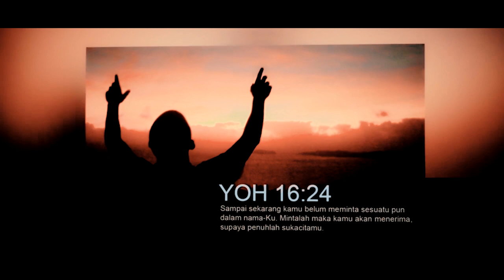rohani2021 YESUS SANG RAJA - LIBERS SISTER (Official Music Video)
Song Title : Yesus Sang Raja
Cipt. Charles Likumahua
Artist : Libers Sister
Shoting & Video Editing : Charles Likumahua
Pimpro : Julian Maitimu
Pembina :
Jhon Manyakori
Berly Reawaruw
Amos Massei, S.Sos
Penasehat Hukum : Oktovianus Mambraku, SH
" Lagu, Musik dan Video ini Adalah Sepenuhnya Milik BINTANG TIMUR WORSHIP " DILARANG : MENGCOPY- MENGCOVER- MENG REUPLOAD- MENGUNAKAN DALAM BENTUK APAPUN BAIK SEBAGIAN ATAU SELURUH ISI LAGU INI UNTUK TUJUAN KOMERSIAL DI MEDIA SOSIAL MANAPUN !!!